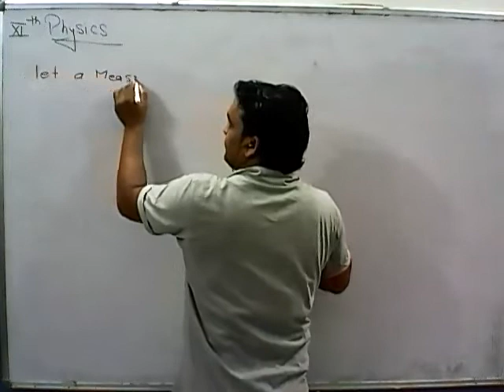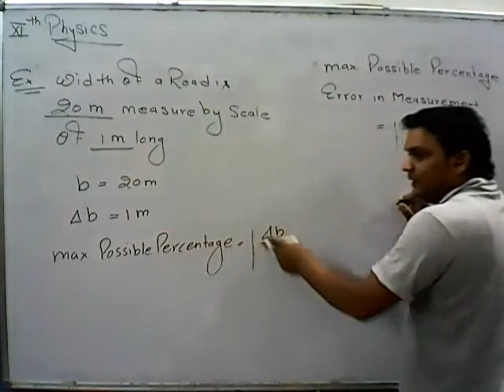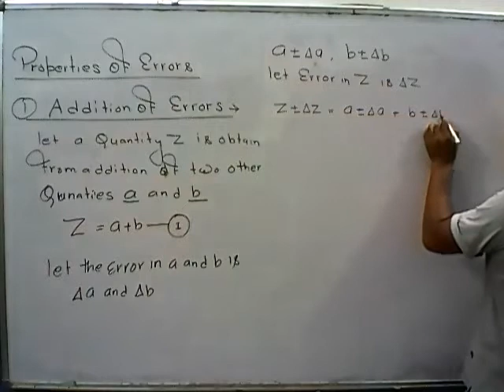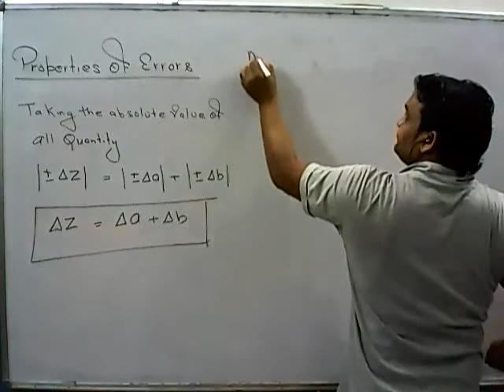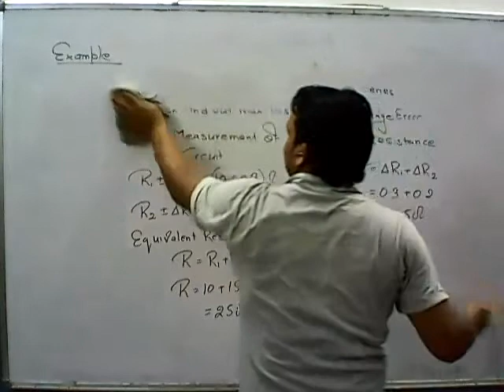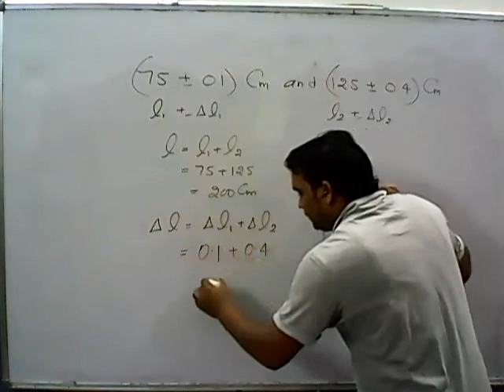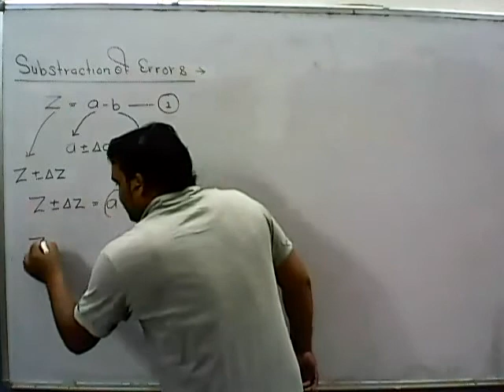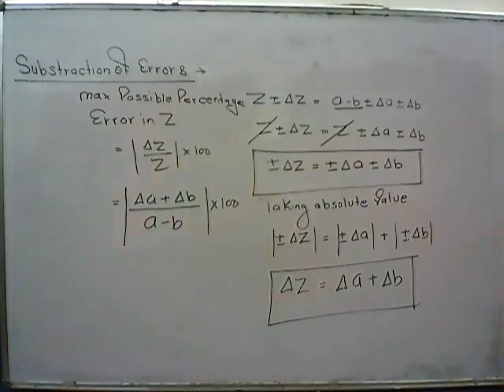Class 11th [E.M] Physics Error Analysis Part 2 By Dr. Ashish Singh